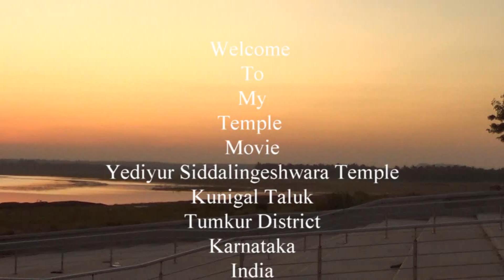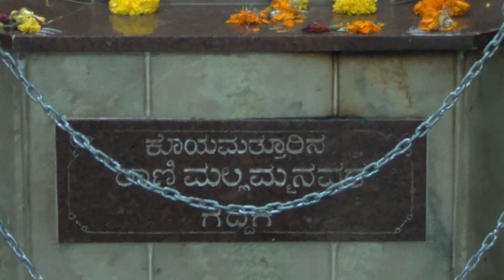Sri Siddalingeshwara Swamy Yediyur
Yediyur Siddhalingeshwara Swamy temple is located on the Mangalore- Bangalore highway (NH 48). It is at a distance of 95 KM from Bangalore. The temple is situated in the Kunigal town of Tumkur District. The Yediyur Siddhalingeshwara Swamy temple, an ancient Hindu shrine, is one of the eminent pilgrimage centers. Siddhalingeshwara is the temple's deity. Although known as a temple, it has a Nirvikalpa Shivayoga Samadhi of Tontada Siddhalinga, a well known Virashaiva saint belonging to late 15th century.